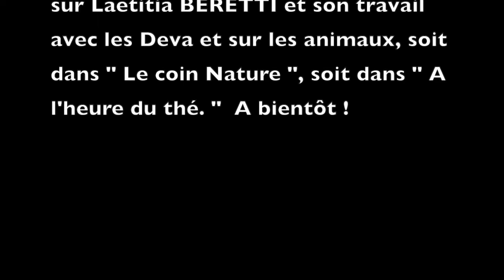Préparation au Grand Départ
Dans cette vidéo, Karen interviewe Lætitia Beretti, sur le thème : « Préparation d’un Grand Départ. »
La fonction commentaires a été retirée.
Si vous désirez commenter ou questionner, servez-vous des liens ci-dessous.